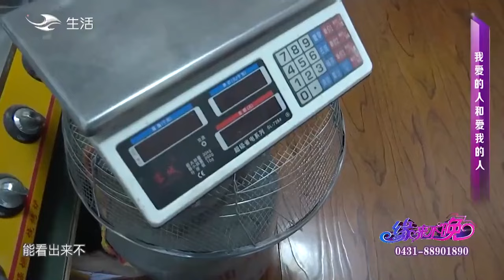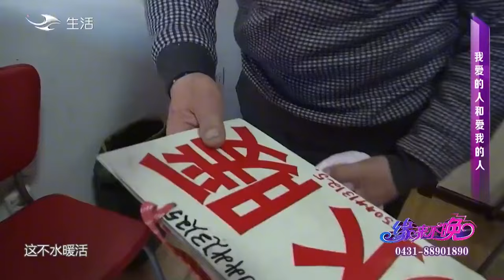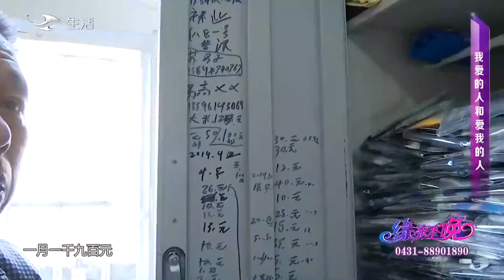大姐相中大爺接連不斷主動示好，誰知道大爺卻沒看上她直呼打臉#情感